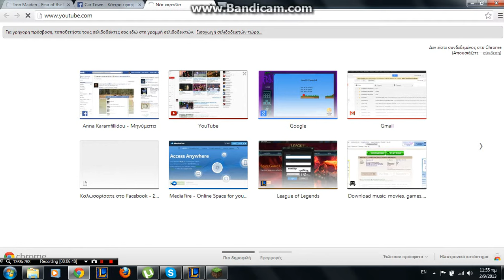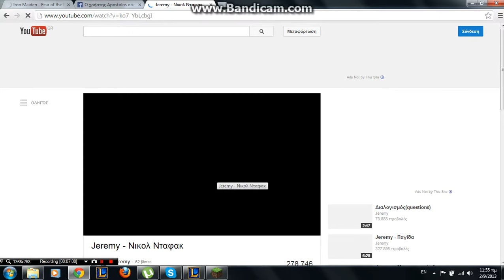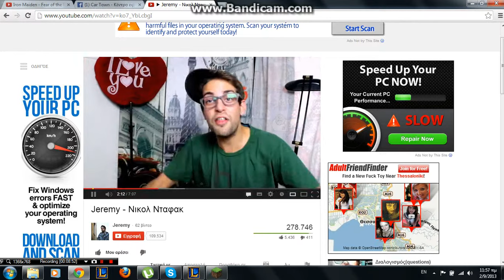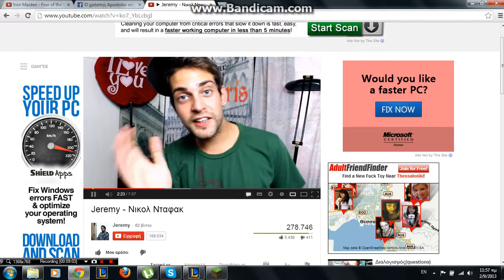oi fb (filipos -billy) epistrefoun me to minecraft kai ton jeremy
auto to video exei apo ola opote apolausteto